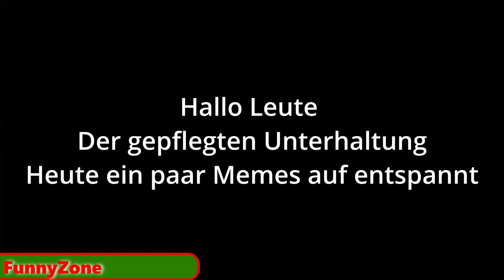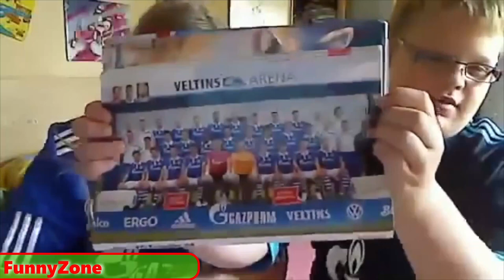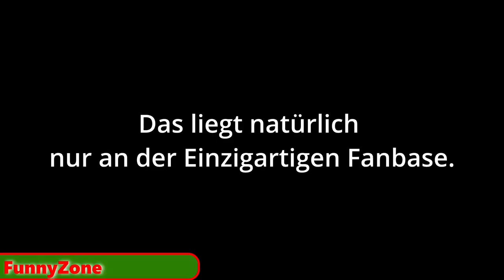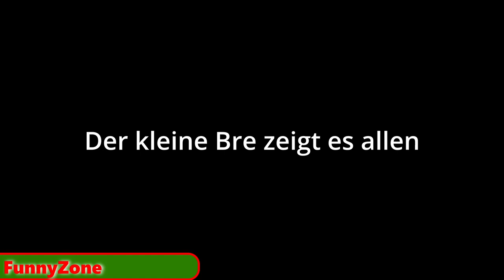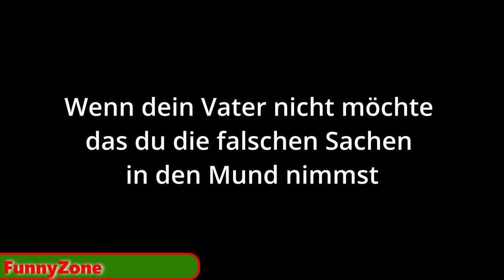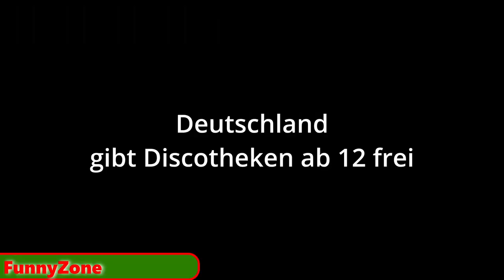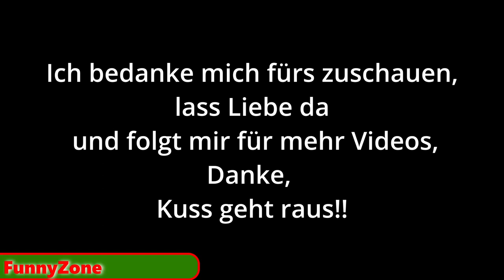Deutsche Memes 2022 Legendenstatus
Deutsche Memes 2022 Legenstatus

Hier die Folge 2 der Deutsche memes #2